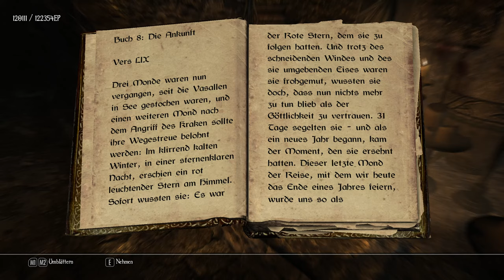SKYRIM LEGENDARY EDITION [HD] #670 - Tealor Arantheal ► Let's Play Skyrim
● The Elder Scrolls V Skyrim Legendary Edition #670 : Tealor Arantheal

Unter anderem:
-Animated Prositituion
-ApachiiSkyHair
-Interesting NPC
-SkyUI
-RealVision ENB